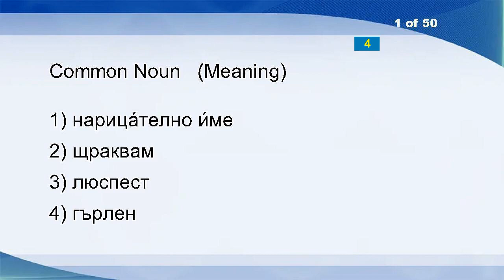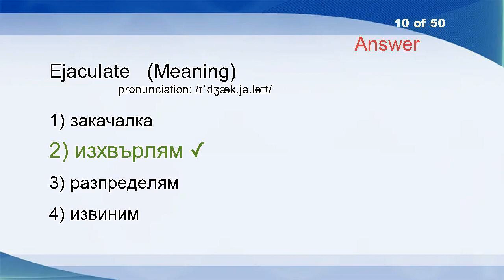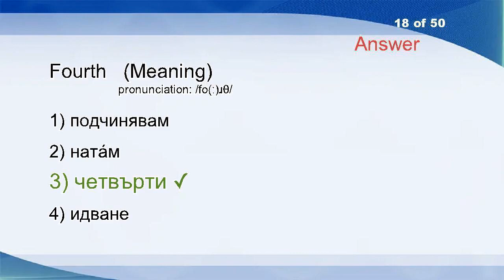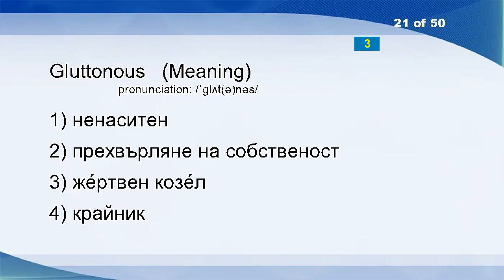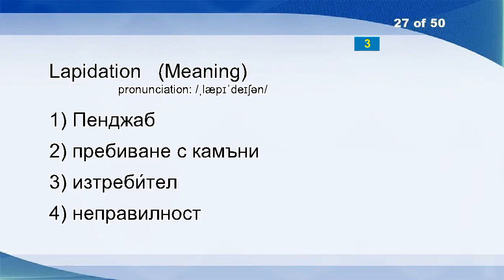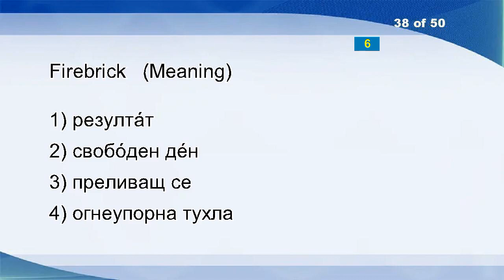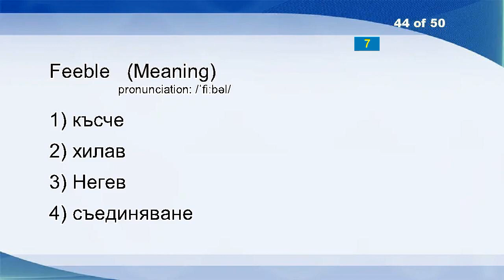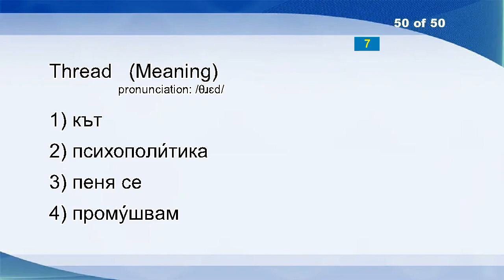English Bulgarian Vocabulary Word Power Test 245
Common Noun
Diminish
Learning
Presence
Ram
Collusion
Freeze
Kingdom Of England
Indentation
Ejaculate
Decade
Bind
Fight
Vrykolakas
Sickle
Enlist
Television
Fourth
Gasconade
Barbados
Gluttonous
Shine
Feminism
Crabapple
Solar Eclipse
Guttural
Lapidation
Cluster
Bounce
Imagery
Holystone
Explain
Bemuse
Domain
Devolve
Snowflake
Graduation
Firebrick
Glass
Monster
Applied
Dredge
Falsify
Feeble
Timid
Cloakroom
Immense
Doe
Colt
Thread